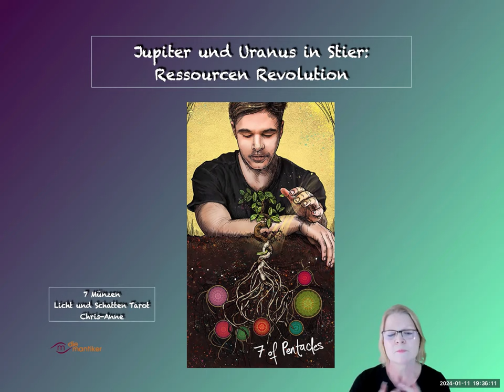Die astrologischen Hauptkonstellationen 2024 - Deine Sternstunden 2024 - Teil 2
Erlebe einen Ausschnitt aus Kirstens traditionellem Jahresvortrag, in dem sie die astrologischen und tarotistischen Konstellationen des Jahres 2024 beleuchtet. Diese Aufnahme wurde vor einem Live-Publikum während der mantischen Online-Agora gemacht, einem regelmäßigen Treffpunkt für alle, die sich für Tarot und Astrologie interessieren. für die nächste Agora-Sitzung anmelden und Teil unserer lebendigen Gemeinschaft werden.

Die gezeigten Karten stammen aus dem Licht und Schatten Tarot von Chris-Anne. Erhältlich im Irisiana Verlag

 Geheimnisakademie